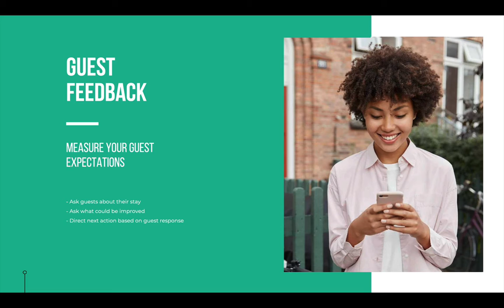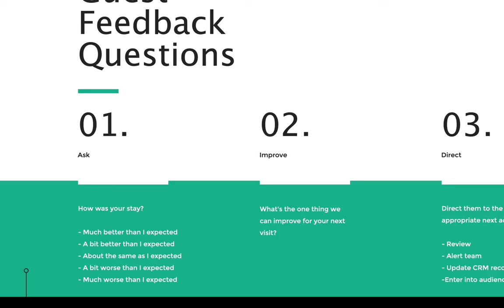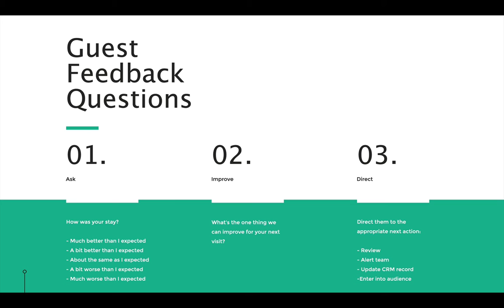Measure Guest Expectations with a Feedback Process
This is one of my favorite topics because guest feedback seems to be extremely undervalued in vacation rental marketing plans.

Especially because it's the only way to evaluate how you're executing on your goal to overdeliver on your guest expectations.